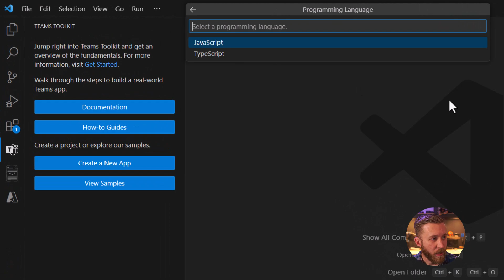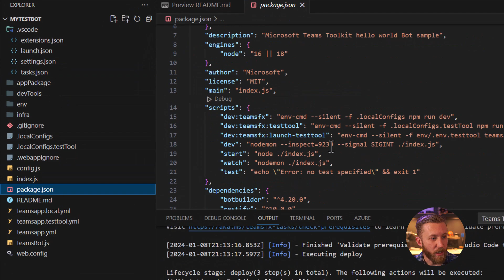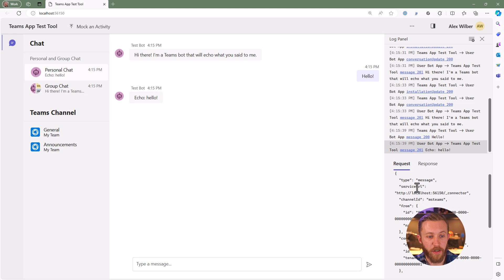The ultimate solution for debugging your Teams bot without needing an account or admin permissions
Run and debug your Teams bot apps with no accounts or permissions setup required using Teams Toolkit for VS Code and a new feature that lets you test the basics quickly.

Teams Toolkit helps you create, build, deploy, and publish your apps for Teams, Outlook, and the M365 app with a suite of templates, samples, automation tools, and support.